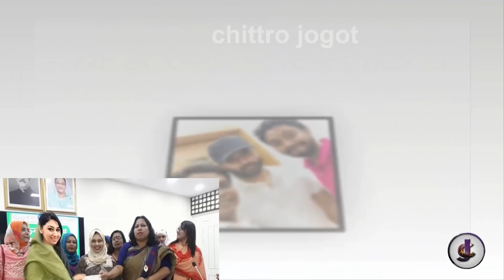শাকিব খান লেটেস্ট ইন্টারভিউ!অপু আর নির্বাচন নিয়ে দেখুন কি কি বললো শাকিব!Apu biswas news!interview sk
অপু বিশ্বাস কেন সব নায়িকাদের সেরা দেখুন ভিডিওটি!কেন রাজনীতি নামছেন!Apu biswas news!opu nirbachon sk

সিয়ামের দহন সিনেমা দলের ক্রিকেট ম্যাচ ভিডিও দেখুন - দহন বনাম মিস্টার বাংলাদেশ খেলা- Siam Dohon Movie

আমার একটি বড় ভুলের কারনে শাকিবকে গোপনে বিয়ে করে ফেলেছে শ্রাবন্তী -অপু? খুব কান্না করল অপু |

জাতির দুলাভাই হিসেবে অপুর ভক্তদের ভোট পেলে আমি সহজেই এমপি হতে পারব বলে রসিকতা করল শাকিব |